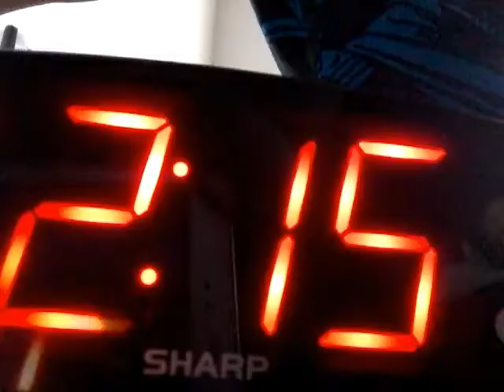My daily Summer routine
Also the clock is on PM